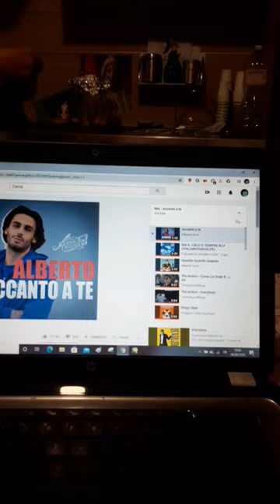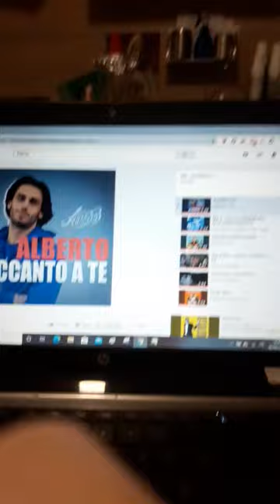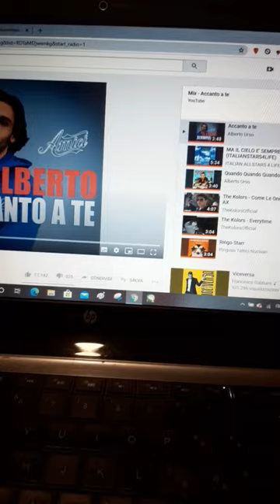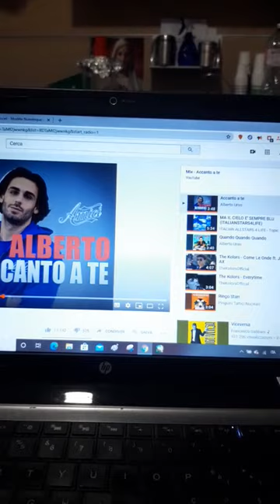Questa estate sembra fresca, piccola era glaciale in arrivo?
Forse questa è la realtà, non l'inquinamento!!